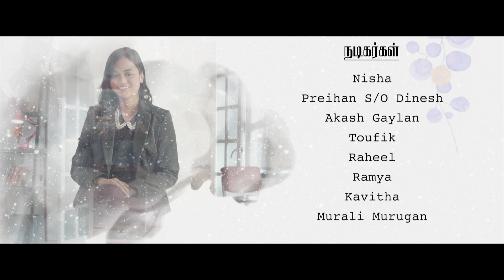Kannae Kaniamuthe S2 EP12 | Tamil Web Series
We are going to re-visit your favorite Characters from the first season. They have not changed but their feelings and emotions could have. Friends turned foes? Blossoming of new relationships? Withering of the old ones? Journey of life taking them to whole new paths? Life that was filled with interesting turn of events, heartbreaks, joy, problems and surprises continues from where we left. Lives which we all could have had a slice of. Come, let’s take a peek their lives… Our lives.